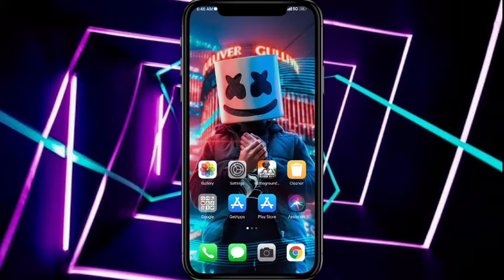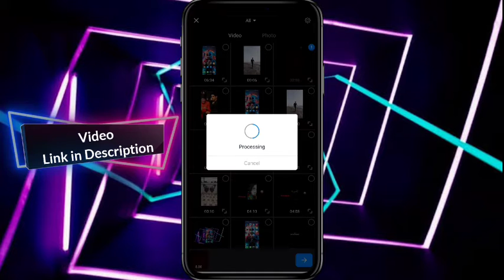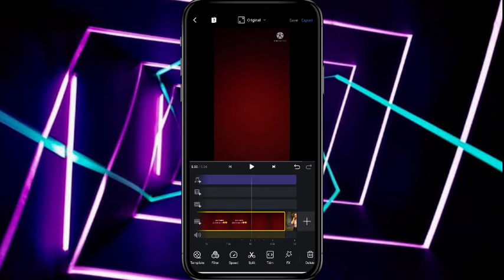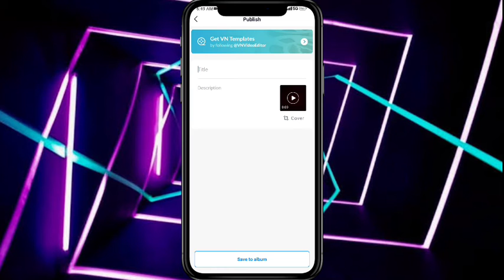Hnji Babu Bolo Oye Idar aa Reel Editing | @nakhrewali_pihu_19 original music Reel Editing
🙏🙏Hello Guys🙏🙏